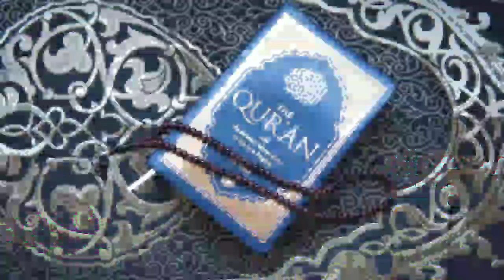a for apple b for ball c for cat d for dog, alphabets, phonics song, abc song, Words, abcd rhymes